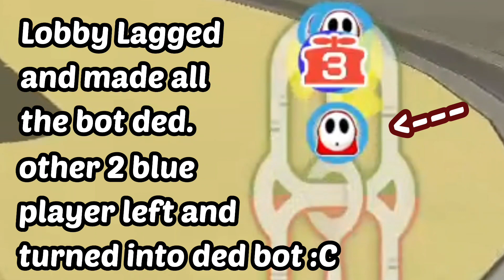MK8D - Winning a 2vs6 in Renegade Roundup as the Cop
We had no bot to help, no other player to chase, so We just had to guard and pray that they will come to us... and they actually did-